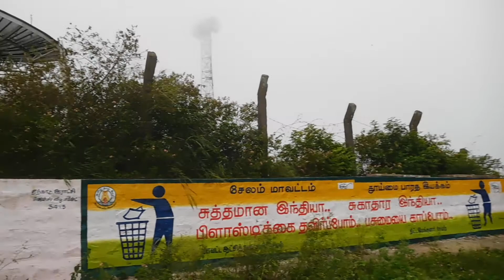Gents seat yergaud